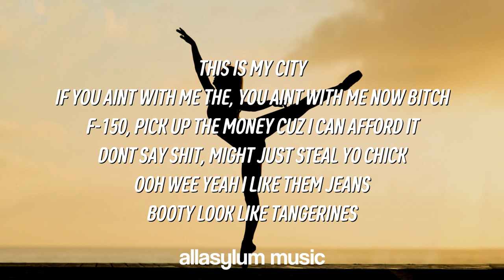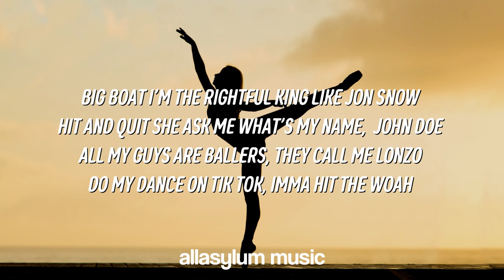RØB - Badda Boom ft. Noah Boat (Lyrics)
[LYRICS]
badda boom badda bing when i walk up to the scene
look at me sh-sh-shine on the block with the team
all the ice on my wrist b-b-brrr when they gleam
ok wait...badda boom badda bing

this is my city
if you aint with me the, you aint with me now bitch
f-150, pick up the money cuz i can afFORD it
dont say shit, might just steal yo chick
ooh wee yeah i like them jeans
booty look like tangerines

23 aye, run it up
sharp on the beat, i cut it up
first on the track, no runner up
r+o+b sum it up
feind for the fame so i dance on tiktok
keepin it fresh so they callin me ziploc
please sing along but this aint no kidzbop
wrist watch, buss down, no fakes, real talk

Big Boat I’m the rightful king like Jon Snow
hit and quit she ask me what’s my name,  John Doe
All my guys are ballers, they call me lonzo
Do my dance on tik tok, Imma hit the woah
Said she want my meat, I gave her sloppy joe
Watch my jewelry shine, watch my ice glow
Why it shine like that, Idek
I’m on 5G, your connection slow
had to get the boot, I didn’t even tow
I might shoot my shot .. like I’m G I joe
Badda boom badda bing gotta go go go